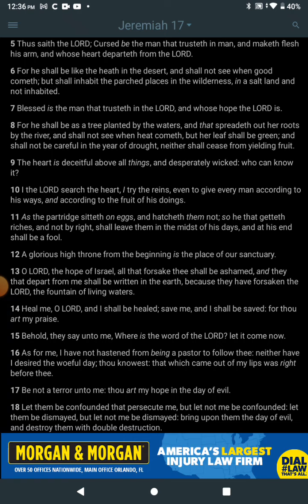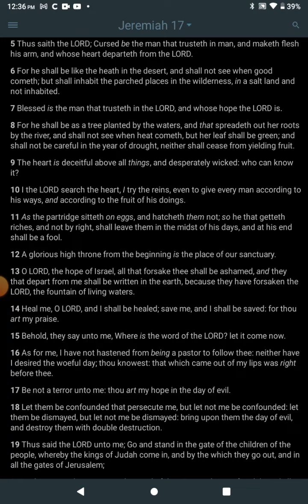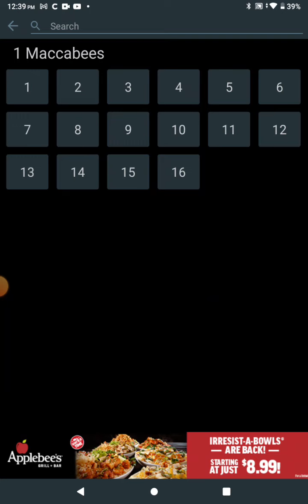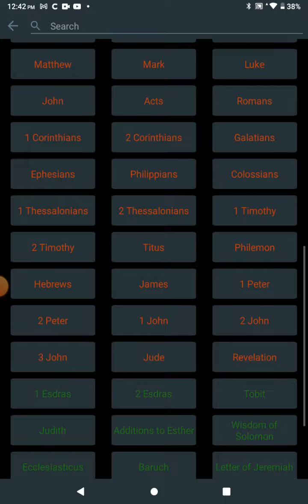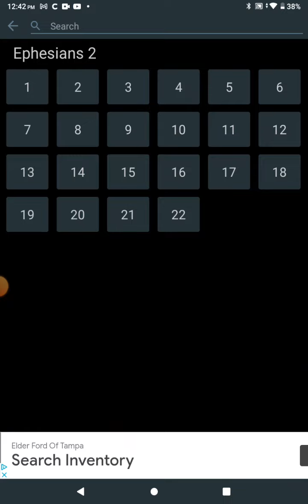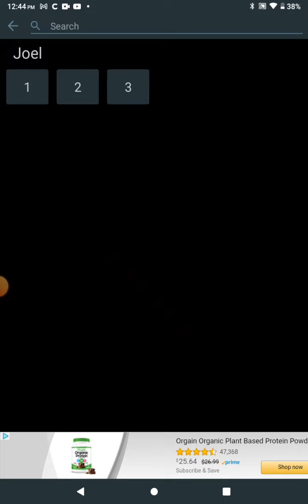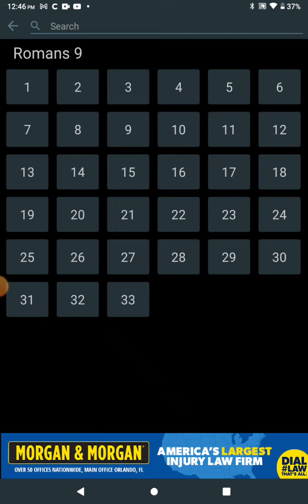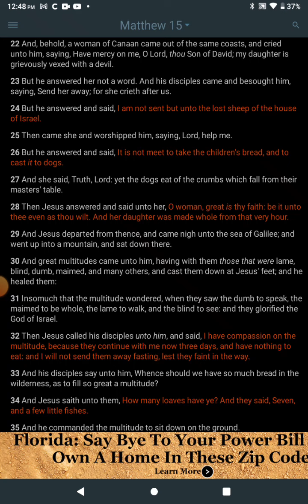(Spiritual Rant) The New Testament Gentiles Are Israelite Foreigners/Gentiles!